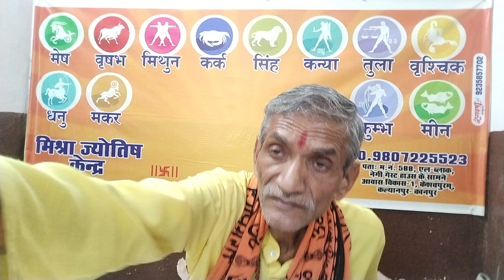आज का राशिफल। खास उपाय 12 अप्रैल शुक्रवार 2024।Aaj ka rashifal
1. आप हस्तरेखा पक्योंरीक्षण कराना चाहते हैं।
2. आप जन्मकुंडली परीक्षण कराना चाहते हैं।
3. आप कुंडली मिलान कराना चाहते हैं।
4. आप हाथ से जन्मकुंडली बनवाना चाहते हैं।
5. आप ग्रह शांति हेतु ग्रह यंत्र, ग्रह रत्न अंगूठी, ग्रह शान्ति अनुष्ठान कराना चाहते हैं।
6. आप सत्यनारायण कथा कराना चाहते हैं।
7. आप शादी विवाह हेतु पंडित चाहते हैं।
8. आपके बच्चा नहीं हैं।
9. आप पर किसी ने जादू टोना करवा दिया है।
10. आपका बच्चा सूखा से पीड़ित है।
Facebook page ht:
FacebooYcuries